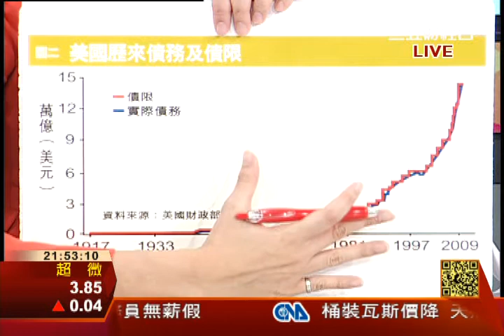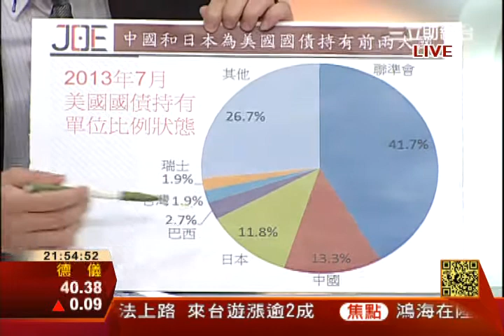美國進紅色十月 關關難過關關過 │三立全球財經│三立財經台CH88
美股近來陷入低潮，道瓊指數回跌到5月水準，而在接下來的紅色10月，還得面臨美國府會預算與債務危機、9月就業報告公布、第3季企業財報出爐及聯準會召開最新決策會議等4大關卡考驗。